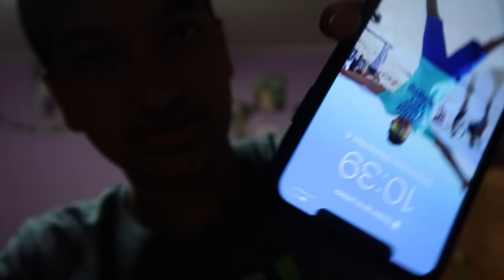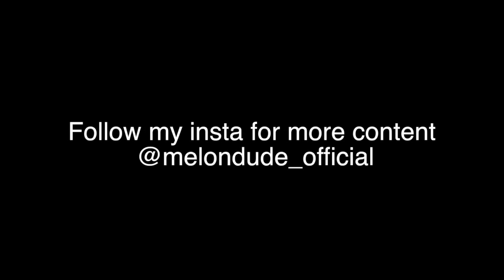FIRST DAY OF HIGH SCHOOL GRWM & VLOG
Smash the Bell to get notified every time I post :)

frequently asked questions:
age: 14
birthday: NOVEMBER 17, 2004
where I live: New York
grade: sophomore
film & editing: FILM WITH CANON G7X MARK II
i edit with Final Cut Pro X on MacBook Pro

random tags:.